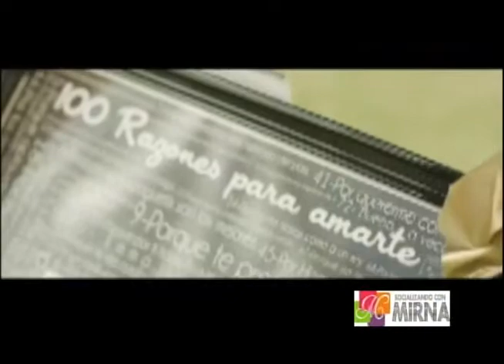socializando con mirna (14-03-19) LOS ESPECTÁCULOS CON LA REINA DEL UHF